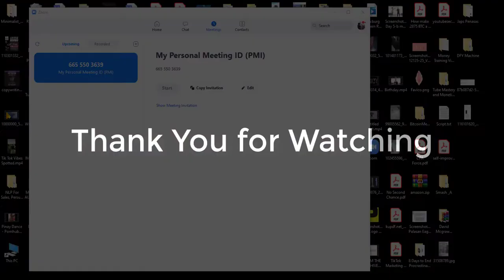In-Depth Redonda Tutorial with Self Defense Applications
Guro Arnold getting in-depth with Redonda concepts